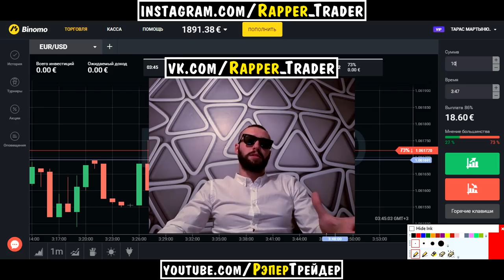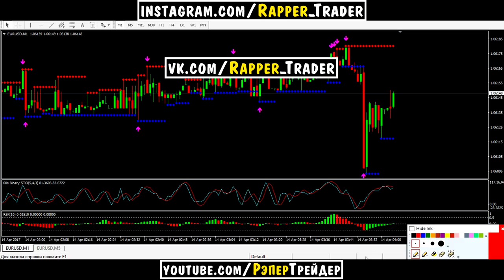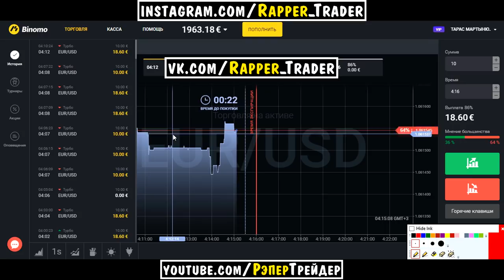ПРАВИЛЬНАЯ ТОРГОВЛЯ БИНАРНЫМИ ОПЦИОНАМИ!